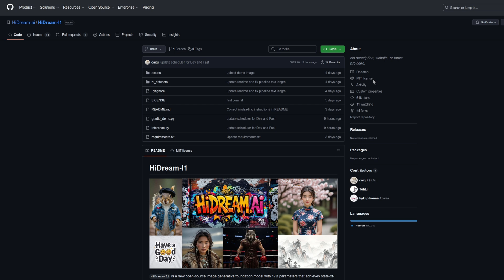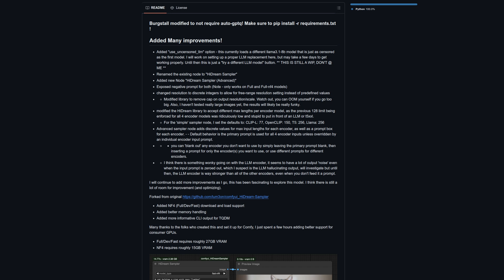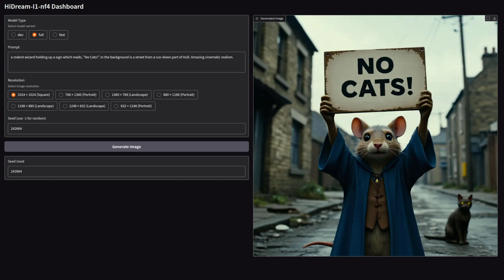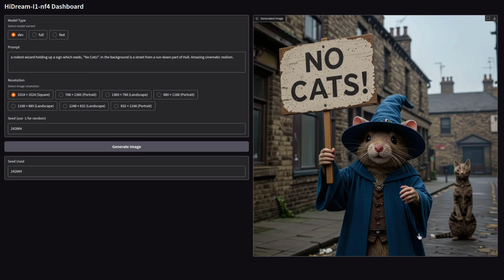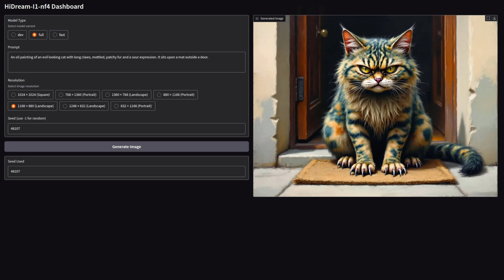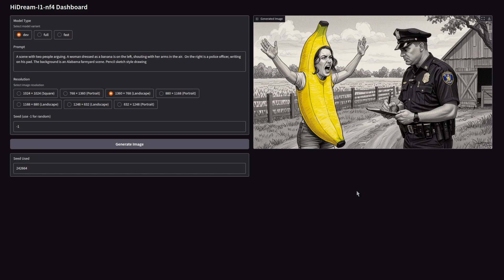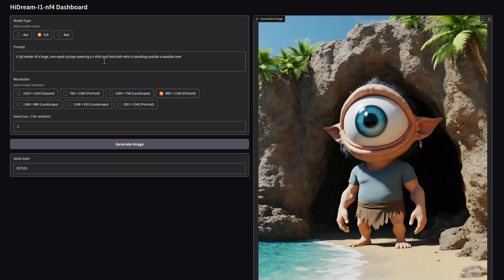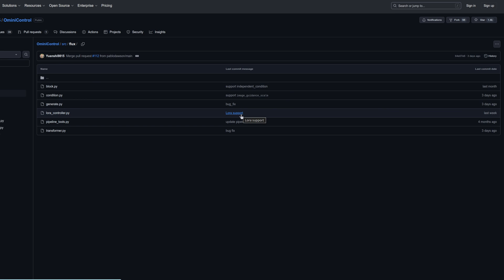HiDream - The BEST Open Source Image Generation Yet?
HiDream is one of the latest free and open source text-2-image models to be released, and also quite possibly the best so far... according to their published benchmark results.

Runs locally in ComfyUI, or with a gradio interface if you’d prefer, with the cut-down NF4 versions running on just 16GB VRAM.

Not got a powerful GPU at home? No worries, as you can also use huggingface spaces 😃

== Beginners Guides! ==